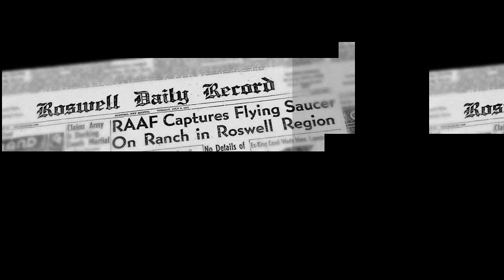CLASSIC INTERVIEW - AFOSI, Counter Intelligence & Disinformation - Richard Doty (13/04/22)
Originally recorded on April 13th 2022.

Richard Doty is a former special agent of the Air Force Office of Special Investigations (AFOSI) that worked as a counterintelligence and disinformation agent to discredit UFO researchers.

INTRO: Luke Harmer (Instagram: @lukarma)